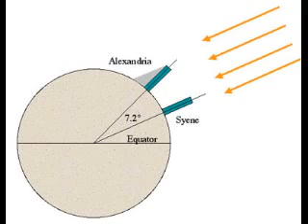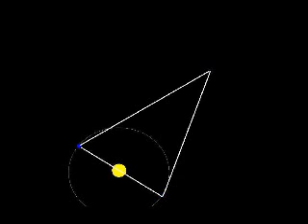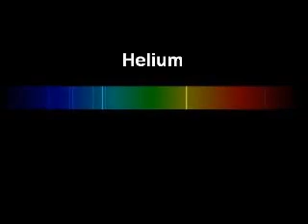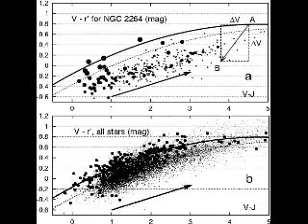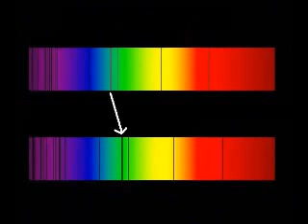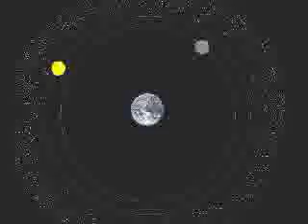History of the Universe - Made Easy Pt 1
This is part of the 'Made Easy' series by potholer54 - kudos to the man for his good work and I recommend you check out the other videos in the series.